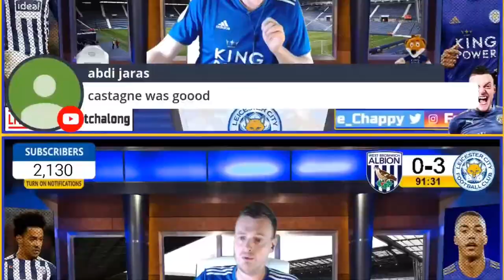The Best Of Highlights & Funny OutTakes West Brom 0-3 Leicester | Watchalong Clips